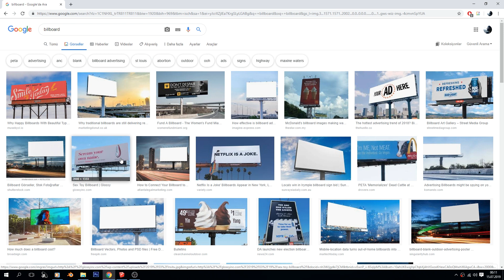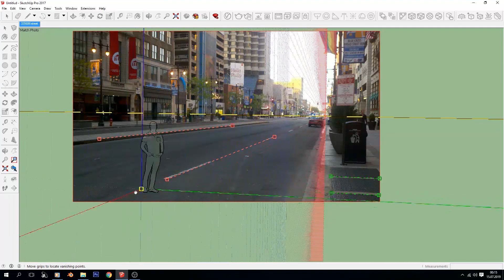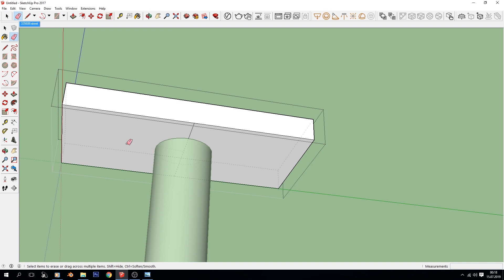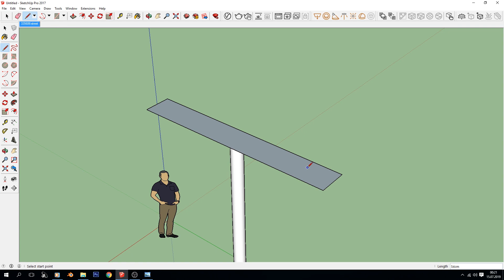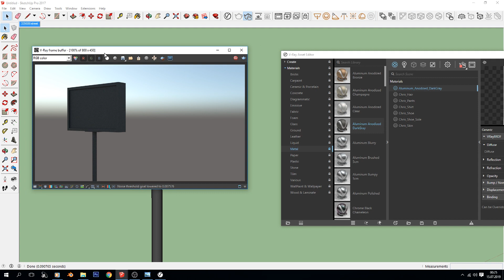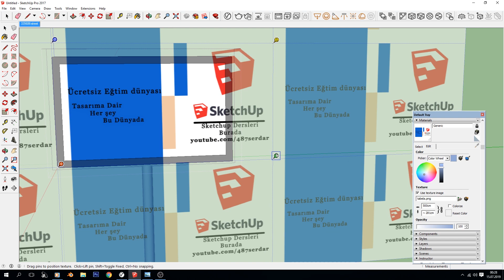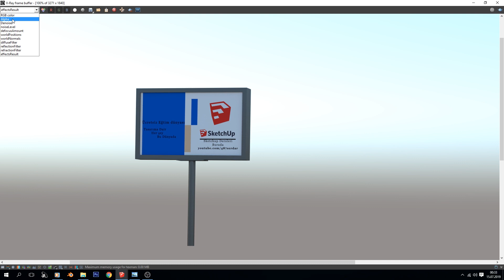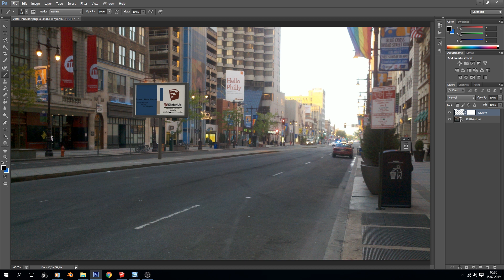Sketchup İle Billboard Modelleme Ve Fotoğrafa Yerleştirme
Selam arkadaşlar bu gün sizlerle fotoğrafını çekmiş olduğunuz bir sokak fotoğrafına Sketchup,ta Billboard tasarlayıp render alıp bunu fotoğraf üstüne yerleştiriyoruz.  İyi seyirler.